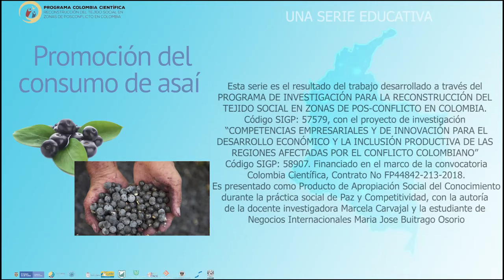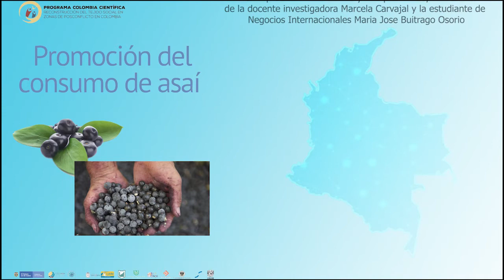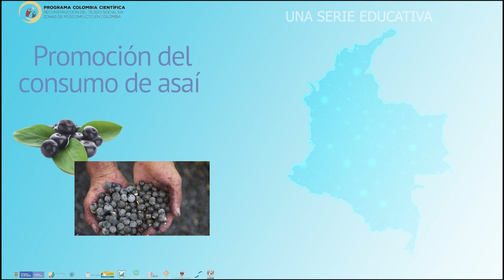Promoción del consumo del asaí - Maria José Buitrago Osorio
Autores:
María José Buitrago Osorio, pregrado de Negocios Internacionales.
Joven Investigadora P&C UAM
Marcela Carvajal -Investigadora Principal.